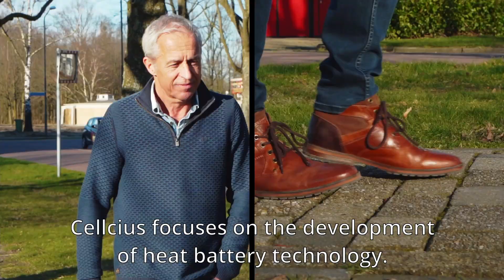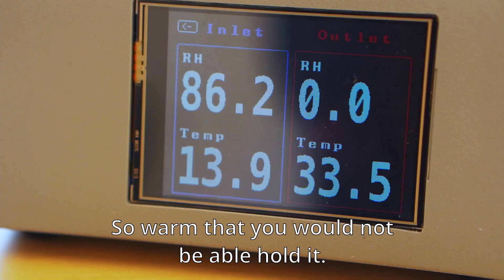iHeat@Home I Olaf Adan - Project leader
Learn about iHeat@Home! The Eindhoven Engine project iHeat@Home works on a breakthrough innovation in thermal energy storage: a heat battery which is better, cheaper, smaller and greener than any competitor.